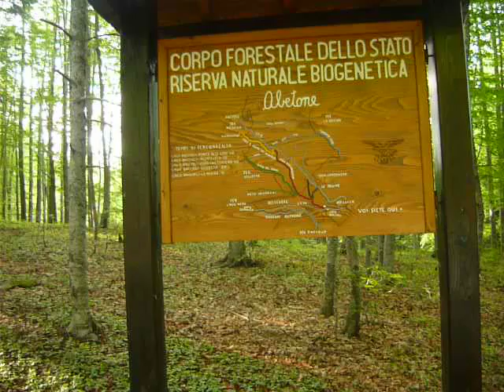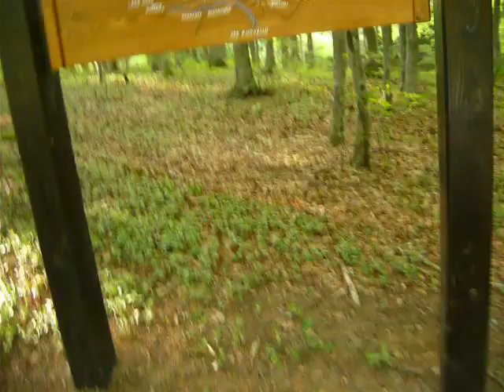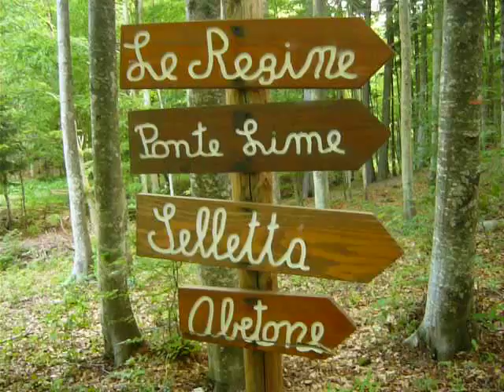ORTO botanico all'Abetone Con mio personale invito a VEDERLO!!!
un meraviglioso mare di verde smeraldo sono titolare di molti video da me realizzati (circa 2750)